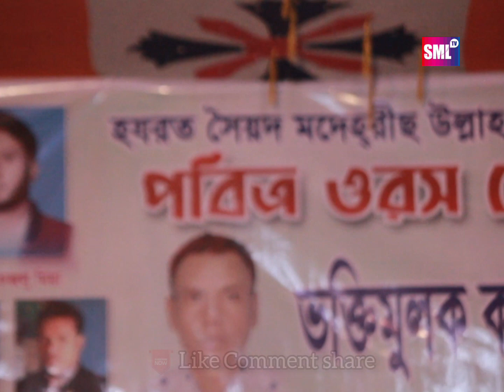যুবকদের মাথা নষ্ট করা গান। শিল্পী একলা একলা নাচতে নাচতে শেষ। আমার ঘুম ভাঙাইয়া গেলো গো মরার কোকিলে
🎵Song: Amar Ghum Vangaiya
🎤Vocal:
🖊Lyrics
🎥Video:-Baul Ganer Raja
🖥Editing:-Sm Layek

A Channel For Bengali / Bangladeshi /Baul Gan / Murshed Gan folk Song / Gan Bicched / Bicched Song / বাংলাদেশী বাউল /বিচ্ছেদ গান মুশীদি /ফোক গান/ And New Bangla Music Video __ভালো লাগলে আমাদের /Channel Subucribe /করুন প্লীজ /Like Comment Share

🎬Presented BY :Smlayek Tv